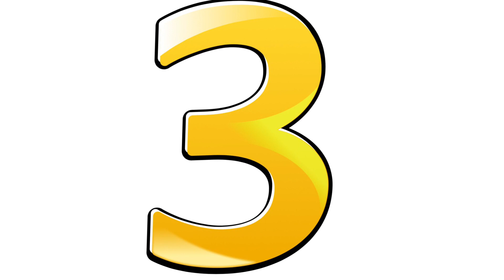GODS OF OLYMPUS | Top 10 Gods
Top 10 Gods on Gods Of Olympus. Ok you got me it's 9 Gods but 10 just sounded better, lol. Join me as I countdown the worst to best God in the game.

Livestreams

Gods Of Olympus Tuesday  8pm UK time (Youtube)
Brawl Stars            Saturday 6pm UK time (Twitch)